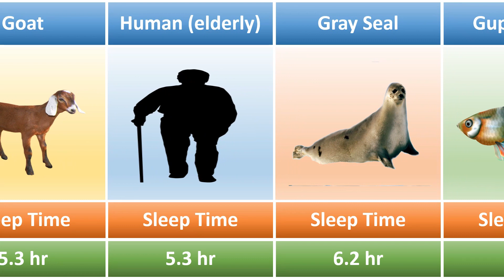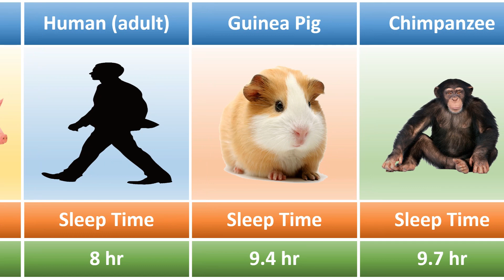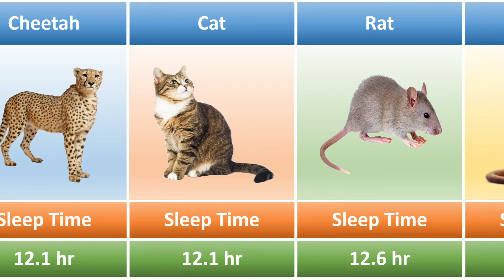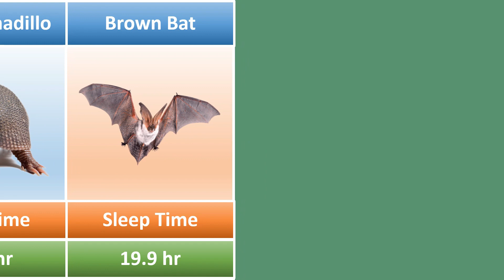How Much Do Animals Sleep in a Day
The following table lists the How Much Do Animals Sleep in a Day .